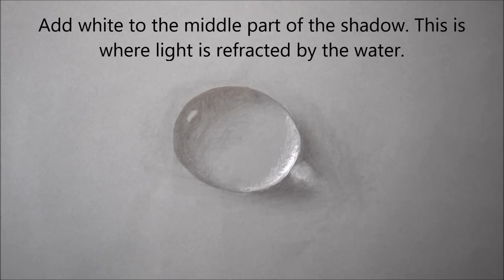How to Draw Water Drops using Pencil on Paper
How to draw two types of water drop using pencil. This simple tutorial explains how you can draw water drops on paper.

A quick and easy way to draw a water drop in just a few minutes. This tutorial makes it really easy to draw a realistic water drop using pencil on paper. If you are learning this technique, make sure you use grey paper or shade around the drawing so that the highlights really show up.

I am using Reeves Sketching Pencils for this sketch.
You can get them from amazon, including the paper stump for blending

Get in touch with me through Facebook or the Youtube comments. I will do my best to answer any of your questions.